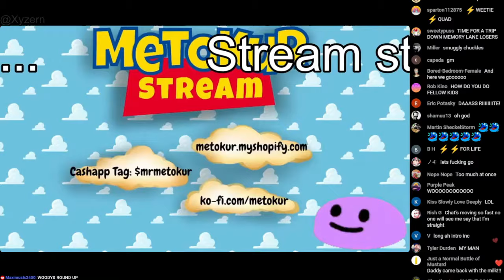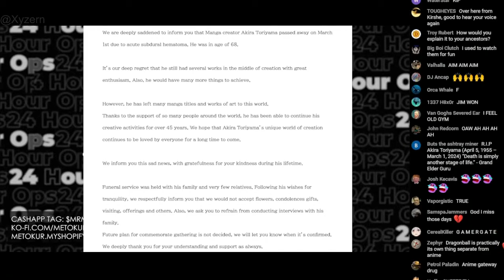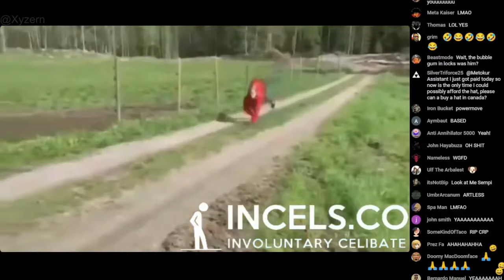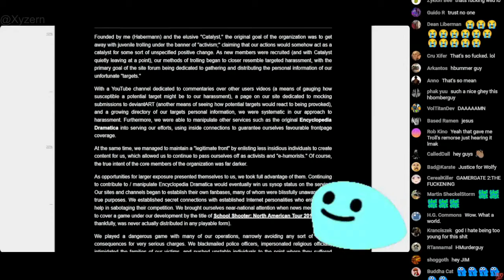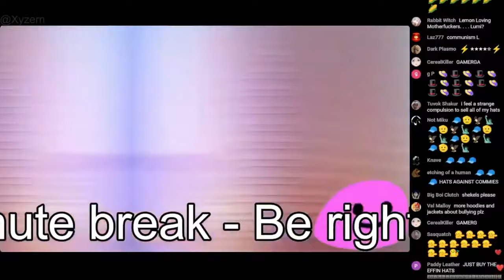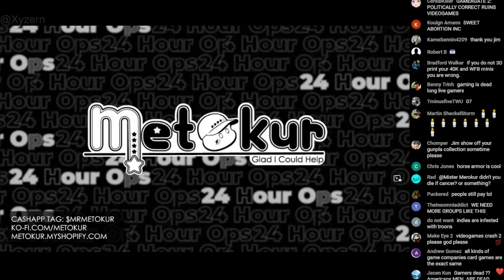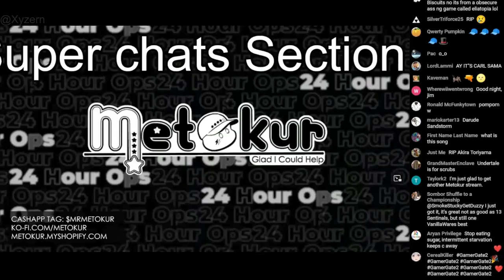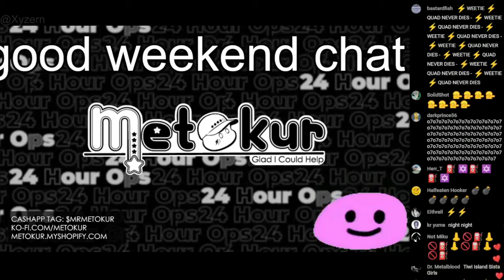Mister Metokur - A Walk Down Memory Lane with chat ( fixed ) [ 2024 03 08 ]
Notes: Fixed full stream
Thank you to  @xyzern7   for the video!
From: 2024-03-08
My Poast account:
poa.st/@Crt